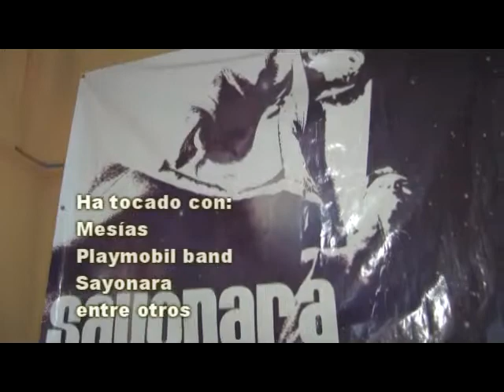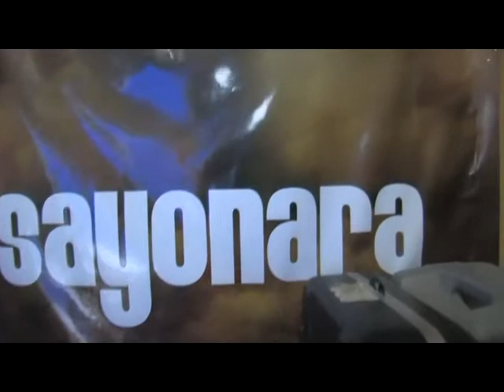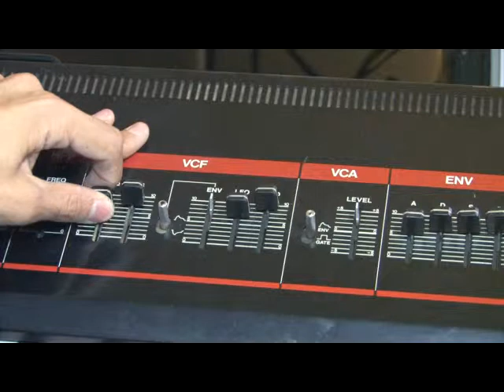Survival Music Guide 7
Israel Noise da algunos tips sobre sintetizadores